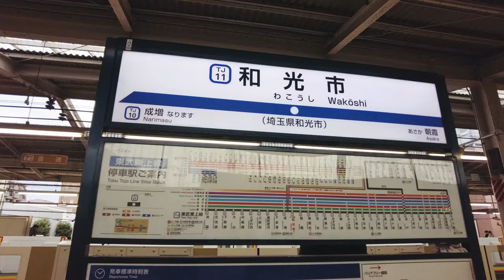Wakoshi Saitama |和光埼玉県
👉  Click here for more view 4K Japan Walking explore

📷 Please Find on Fb and instagram

🎥 Camera and Gimbal
Camera - DjI pocket2 ,Iphone 11,Iphone 12 pro
Gimbal -Zeshbit Smartphone Gimbal Stabilizer)
Weather: Sunny ☀️
Temperature: 25℃ 🌡